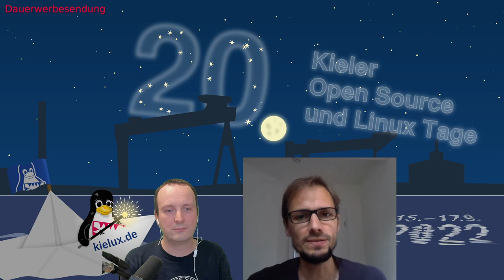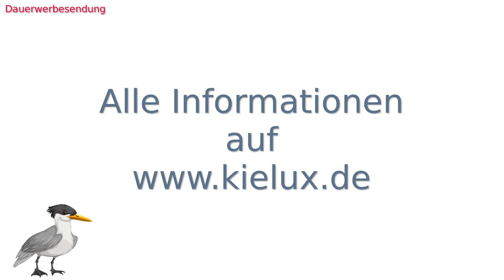20. Kieler LinuxTage: Ubuntu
Hier kommt ein weiterer Vorgeschmack auf unsere 20. Kieler Open Source und Linux Tage, die am 16. und 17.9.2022 und dem (bei uns verfrühten) Linux Presentation Day am 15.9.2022 stattfinden.

Dieses Mal plaudern Torsten Franz von der Ubuntu Community und Hauke über den Ubuntu-Stand bei den KiLux, Torstens Vortrag "Erwachsen werden: Ubuntu wird 18", Ubuntu Touch und vergangene Messeerlebnisse.

Neben dem sehr empfehlenswerten Vortrag wird es am Ubuntu-Stand Ubuntu Touch zum Ausprobieren geben.

Schaut bei den Kieler Open Source und Linux Tagen vorbei, entweder direkt vor Ort in Kiel oder per Online-Stream.

=== Ubuntu ===

===Termine===

* 15. September 2022 : Linux Presentation Day
* 16. September 2022 : Kieler Open Source und Linux Tage (Tag 1)
* 17. September 2022 : Kieler Open Source und Linux Tage (Tag 2)
                     + Gemeinsames Frühstücken am Software Freedom Day